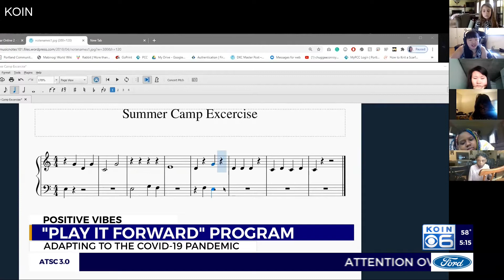'Play It Forward’ inspires young musicians virtually